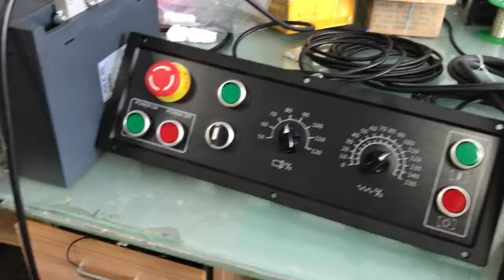KY-1000MC-4 CNC controller 4 axis cnc milling controller Support PLC+ATC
1) The five axes of X,Y,Z A cnc control, 4 axes linkage movement.
2) 2ms interpolation cycle,1um precision.
3) 5MHz Output Pulse Frequency,Maximum speed: 300m/min,Feeding speed: 150m/min
4) Multiple function,it can realize the drilling/boring,roughing of roun groove/rectangle groove,finishing of full circle/rectangle,continous drilling of straight line/rectangle/arc etc.
5) Built-in standard PLC program,and can be customized edited according to customer's askes.
6) Memory Capacity: 64MB,User Store Room: 32MB.
7) 8.4 inches(800*600) real colour LCD displayer.
8) Support Metric system/Inch System,with function of auto charfering.
9) Display in Chinese and English,which can be selected by paramter.
10) With USB interface,support USB file processing,software upgrade.
11) DNC in high speed,realize part program real-time transmission processing.
12) Analog voltage output of 0V~10V in two channels,support two-spindle control.
13) Support external MPG.
14) Basic I/Os: 56*32, 40*32 can be edited freely.